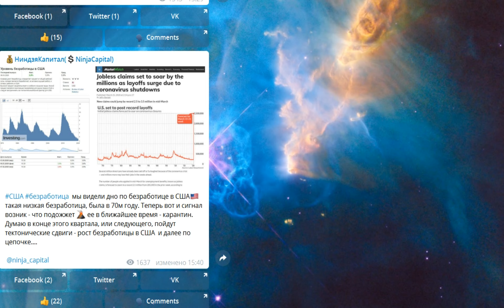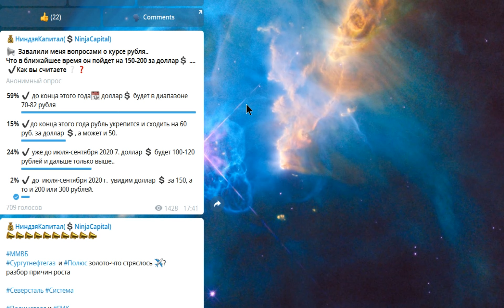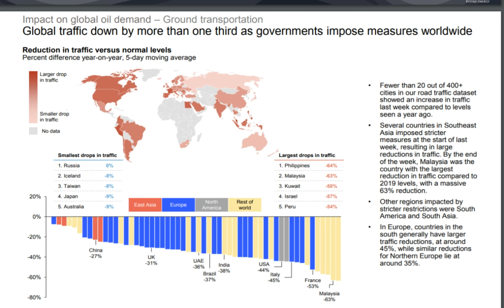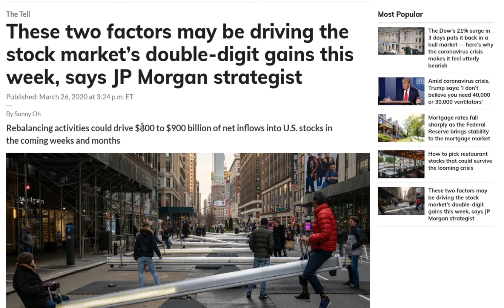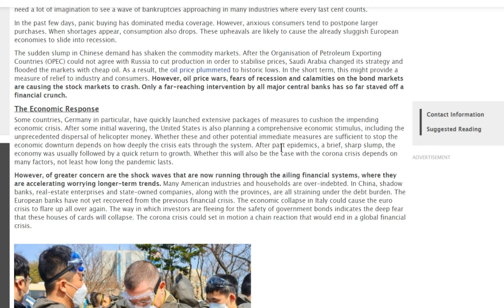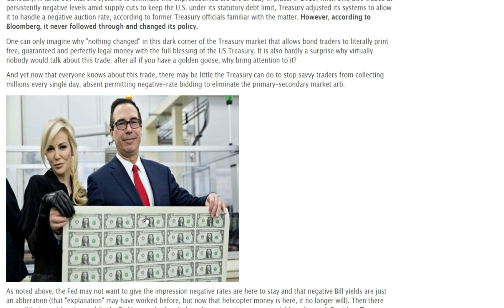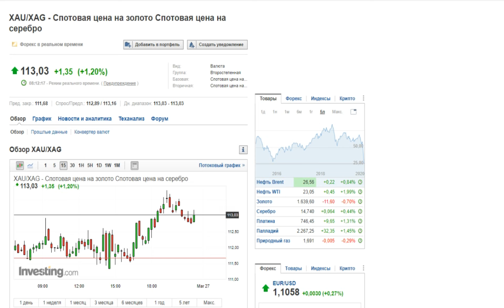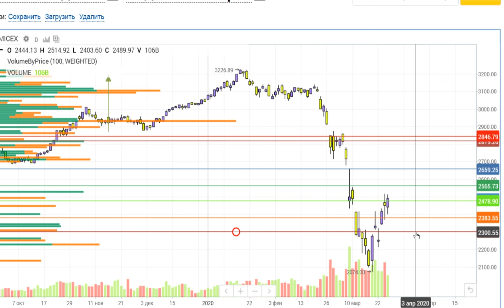G20 саммит,рост безработицы в США,1929 г.-горки вниз-вверх, перед обвалом..SP500,DXY, ММВБ. Трейдинг